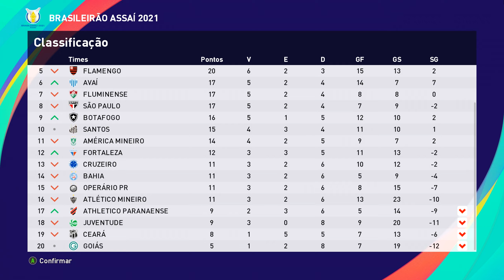eFootball PES 2021 (PC) ML #75 Grêmio x Operário | Brasileirão | Rodada 11 | Temporada 2